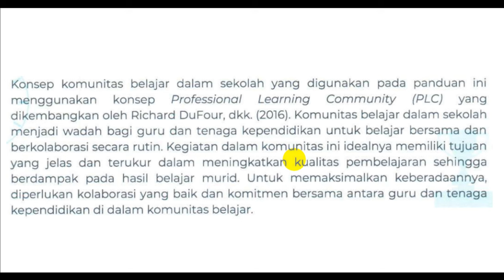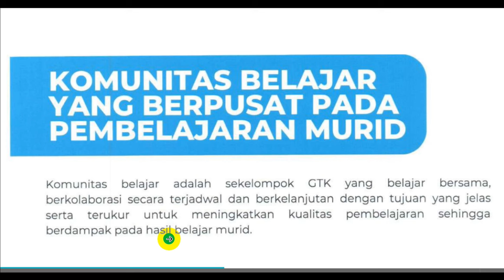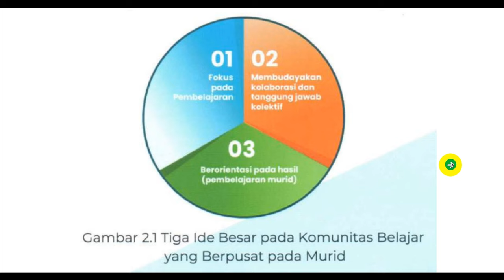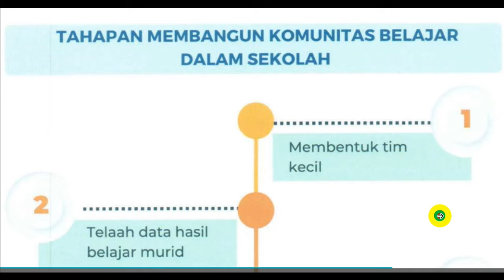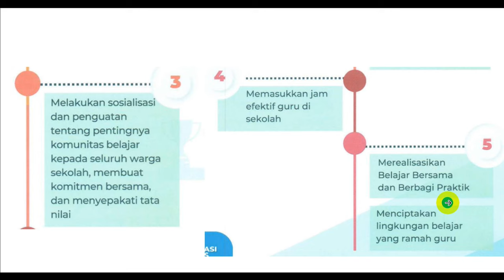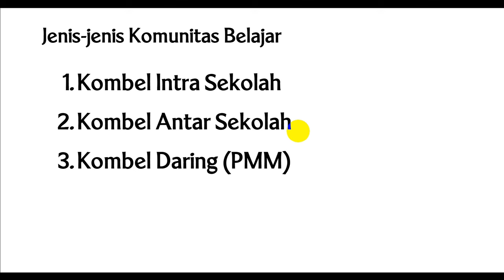JANGAN SALAH PAHAM DENGAN KOMUNITAS BELAJAR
Komunitas belajar itu terdiri dari 3 jenis. Selengkapnya ada di video